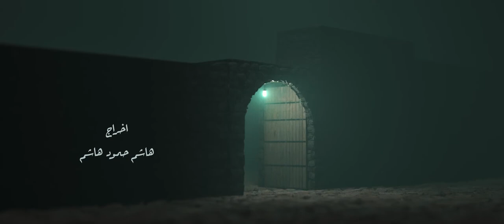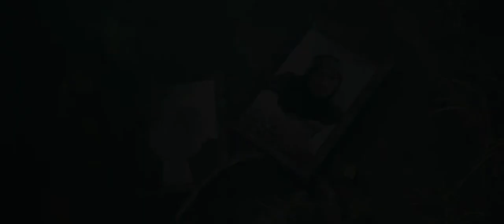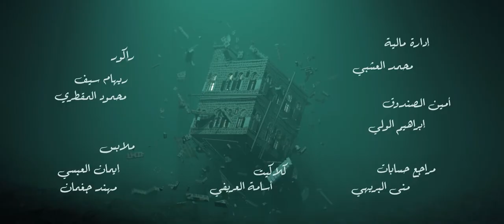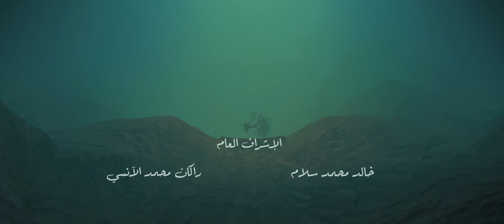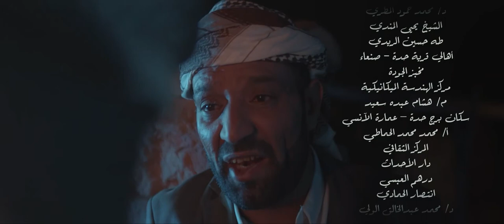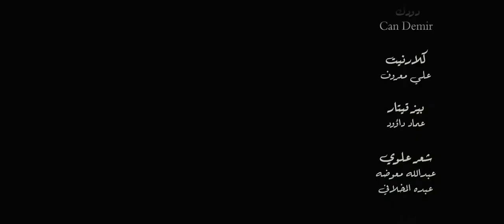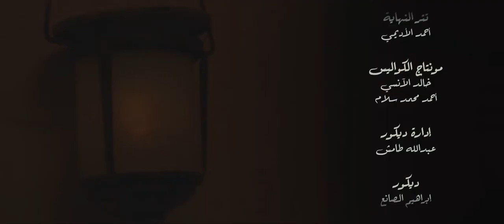مسلسل سد الغريب الحلقة 08